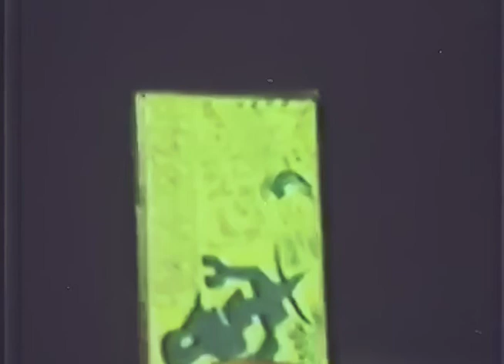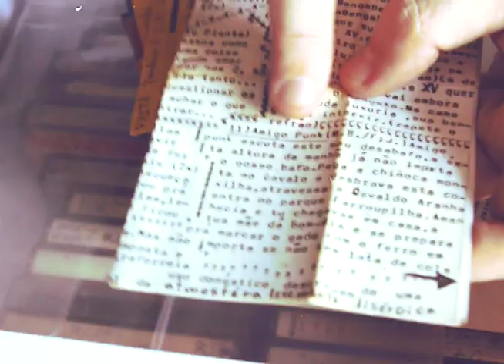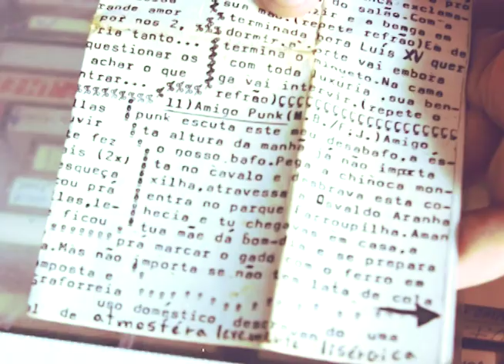Aruara - Documentário sobre Amigo Punk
Aruara é um documentário sobre a música Amigo Punk, da extinta banda gaúcha Graforreia Xilarmônica. Por meio de depoimentos de integrantes do grupo e do público portoalegrense dos anos 80/90, Aruara mostra como a música se tornou um hino não oficial da cidade.

Documentário produzido por alunos do 7° semestre da Escola de Comunicação, Artes e Design (Famecos) da PUCRS.

Isabella Magedanz Pesce  - Direção
Ângelo Menezes - Assistente de Direção
Wesley Fávero - Edição e Montagem
Matheus Santiago - Assistente de Edição
Vitória Visnievski - Produção
Anna Dalbem - Produção
Hebert Garcia - Produção
Morgana Virgili - Produção
Bernardo Speck - Fotografia
Isadora Padoa - Pós-produção

Agradecimentos a Iasmine Lopes
Orientado por Cláudio Costa Mércio

Participação de: Alexandre Birck, Carlos Gerbase, Frank Jorge, Lucio Brancato e Wander Wildner.